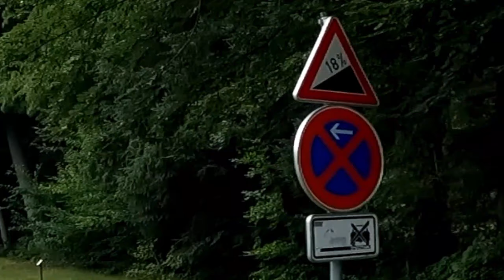Welche Kameraperspektive Findet ihr gut oder fahrt ihr selber?!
Instagram Bike Bilder: Conway Biker